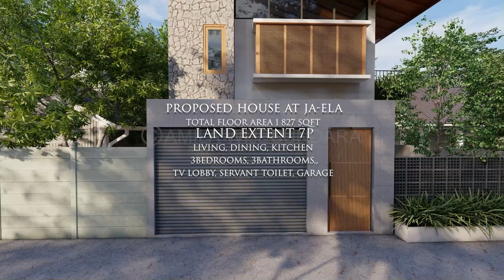House @ Ja-Ela , Sri lanka. (SLA Design space amila wijesundara)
If you are planning to build a house, office, villas,  or any other places  we can provide you with all necessary consultancy services such as following.

01. Architectural Drawings (Council Drawing, Construction Drawings)
02. Interior Design
03. Landscape Design
04. Structural Engineering (Structural Drawings)
05. Quantity Surveying (Bank BOQ, Detailed BOQ )
06. 3D Design
07. 3D Animation (3D Walkthrough)

Special Thanks for Music composer